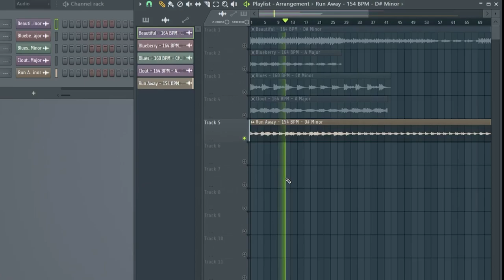FREE Melodic/Emotional Trap Loop Kit/Sample Pack 2021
--IGNORE TAGS--